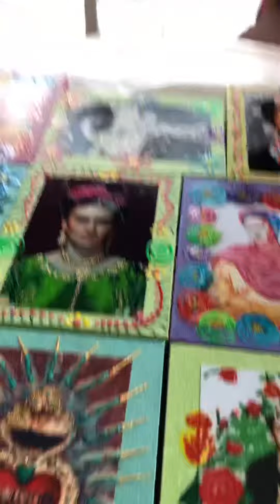Marina Castillo Art 2019